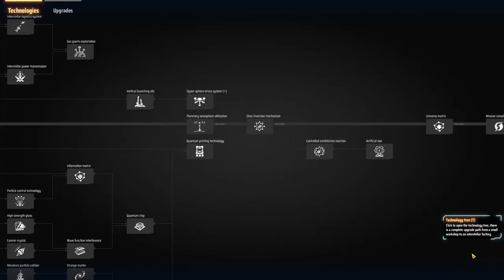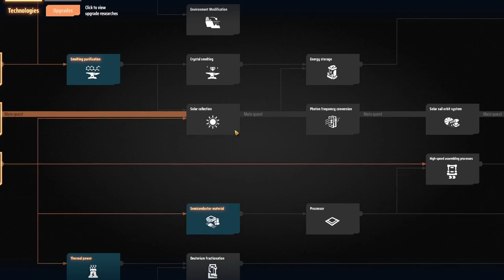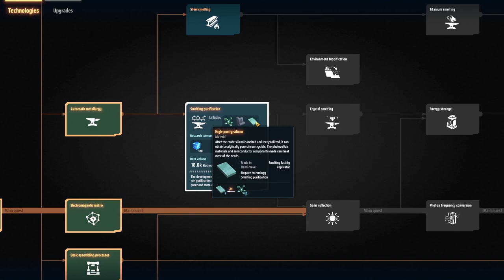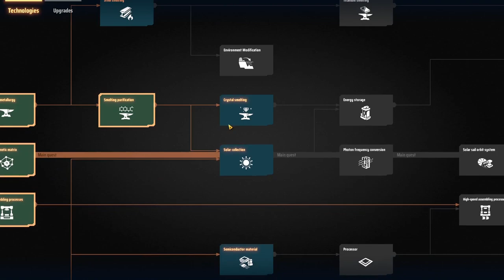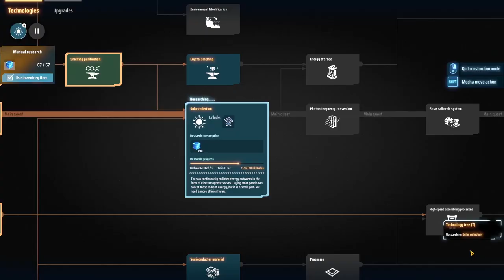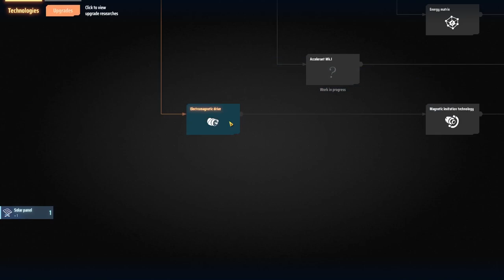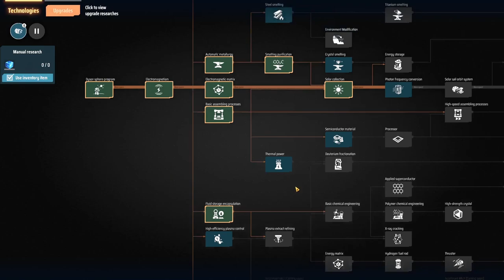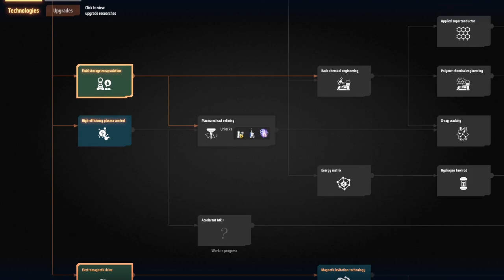Dyson Sphere Program #2▲ CONTINUIAMO CON I LIQUIDI! [Gameplay ita]